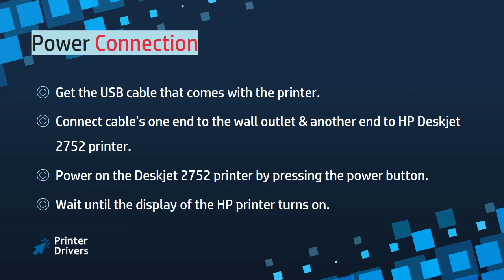HP Deskjet 2752 printer Unboxing | HP Deskjet 2752 ink cartridge installation setup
Here you get the idea of How
to download and install the HP Deskjet 2752 driver for Windows and Mac

Follow the instruction to setup and install hp Deskjet 2752 printer.

Unboxing:
Unbox the HP Deskjet 2752 printer and its accessories from the box.
Place the printer and its components on a flat surface.
Remove the protective materials from the printer.
Ensure that no coverings are in the printer (inside and outside)

Power connection:
Get the USB cable that comes with the printer.
Connect cable’s one end to the wall outlet & another end to HP Deskjet 2752 printer.
Power on the Deskjet 2752 printer by pressing the power button.
Wait until the display of the HP printer turns on.

Ink cartridge installation:
Remove coverings from HP Deskjet 2752 ink cartridges.
Open the door of your printer cartridges.
Insert the cartridges safely into the slot and close it.

Pull the paper tray and place the sufficient papers on it.
Ensure that papers are compatible with HP Deskjet 2752 printer.

hp deskjet 2752 wifi setup
hp deskjet 2752 cartridges
hp deskjet 2752 unboxing
hp deskjet 2752 scan
hp deskjet 2752 connect to laptop
hp deskjet 2752 all-in-one printer
hp deskjet 2752 quick setup
hp deskjet 2752 paper tray
hp deskjet 2752 install ink cartridges